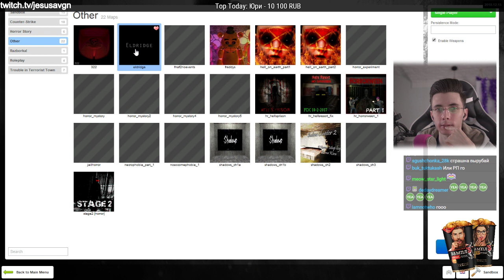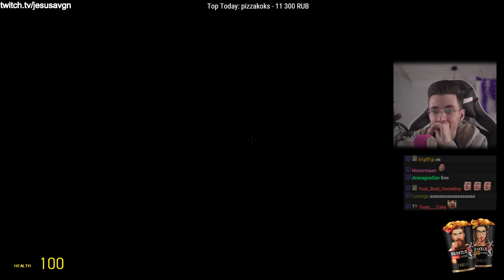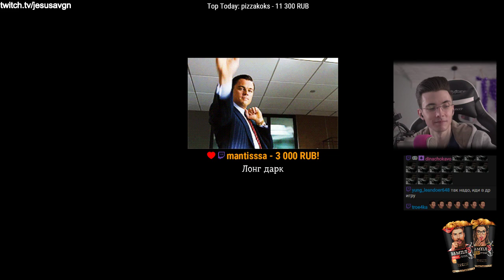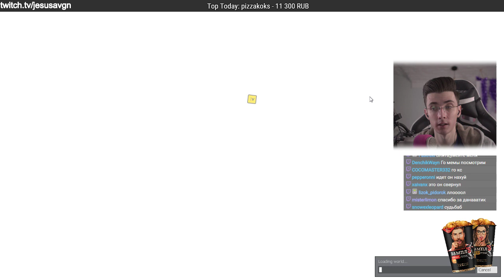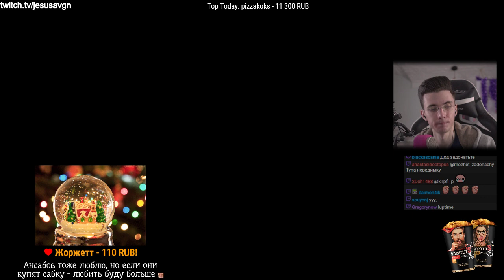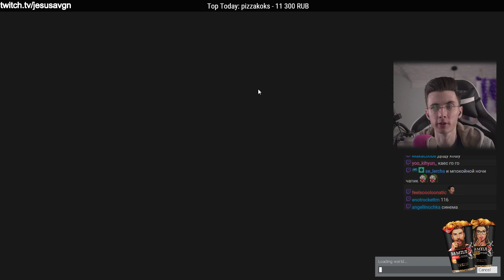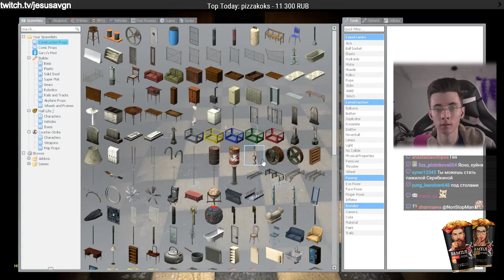JesusAVGN В Garry's Mod | Хесус Проходит Хоррор Карты [2 Серия]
● Здравствуйте ●